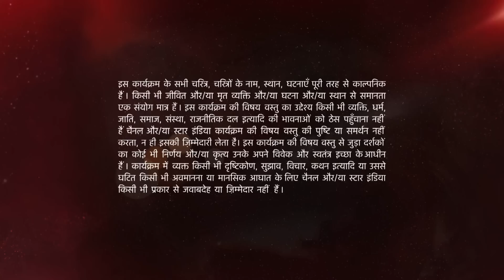Ye Hai Mohabbatein | ये है मोहब्बतें | Kya chhupa rahe hai Ishita aur Raman Ruhi se?